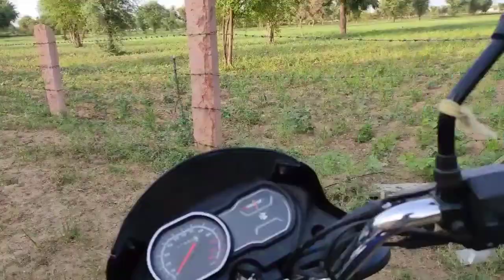Is vajah se mummy 🥰 pattharo par chadd gayi😅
About video-

Hello friends 🔥
 [          DK Ke Vlogs           ]